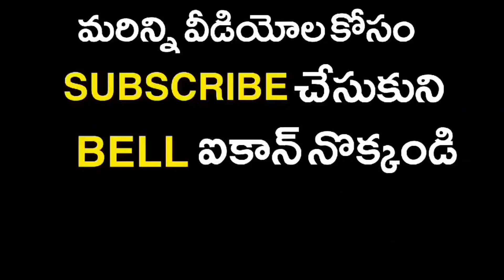Reliance Smart లో 12 లక్షల 43 వేలు స్వాహా || Public Poster News ||Vuyyuru News || Viral News